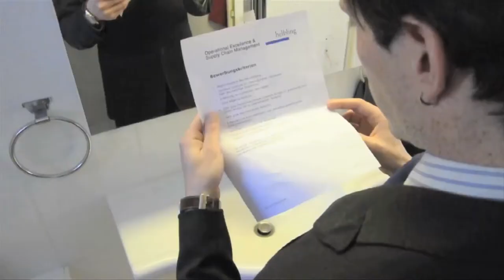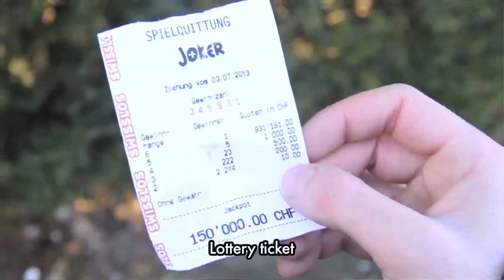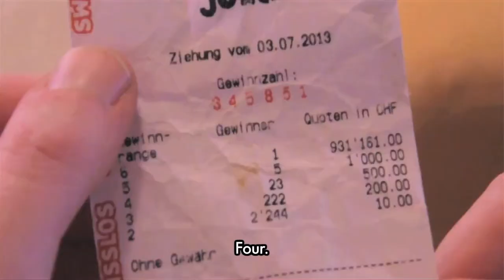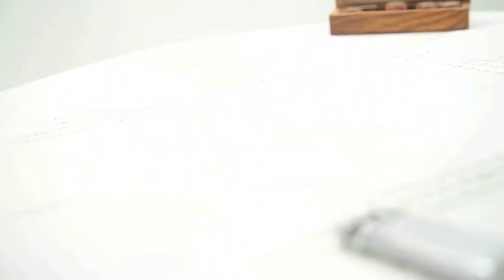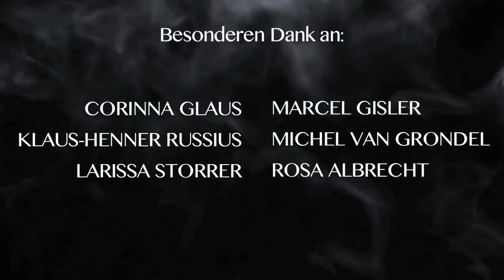Stägeli Uuf Stägeli Ab - Short Film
BA Film - ZHdK Aufnahmeverfahren 2014
Stägeli Uuf, Stägeli Ab - Des Schicksals Spielfigur

2014 Application Film for:
Bachelor of Film - Zurich University of Arts

Up the stairs and down again - A pawn of fate

with Réne Ander-Huber
and Sebastian Ledesma

Script, Director,
Camera & Editing: Kirstin Reppas

Assistant Director & Continuity: Fabia F.

Sound: Fabia F. & Alexis X.

Costumes: Anjelika O.

Music: "The Girl from Ipanema" by Antônio Carlos Jobim - Verve
"Take Five" by The Dave Brubeck Quartet - Columbia Records